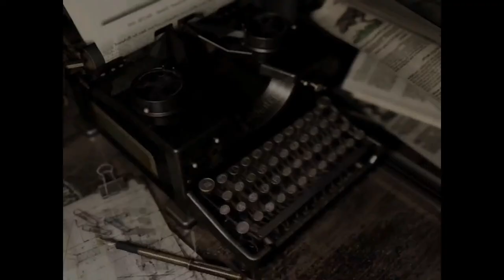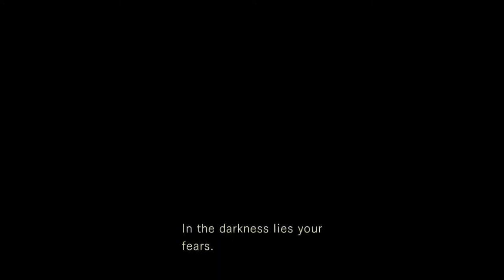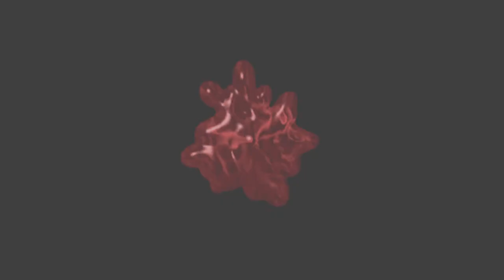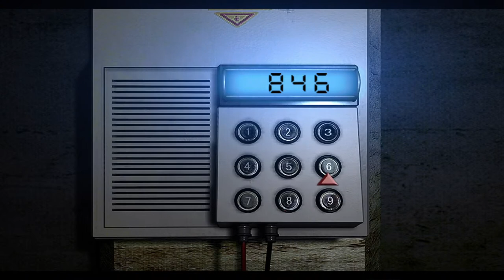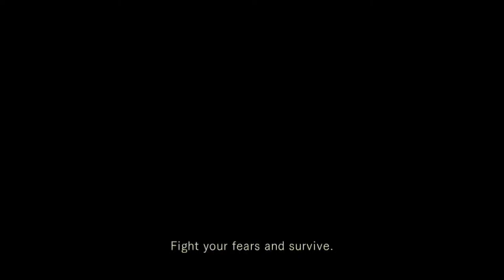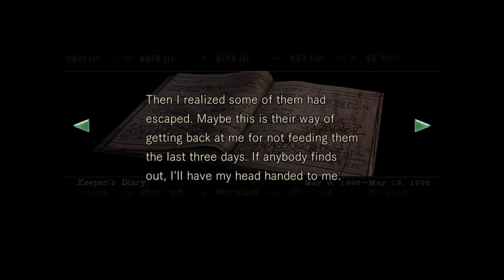Resident Evil Speedrun 1